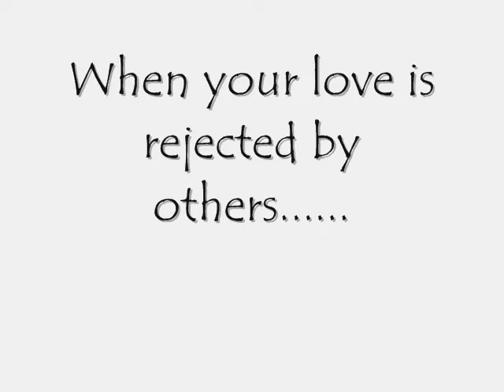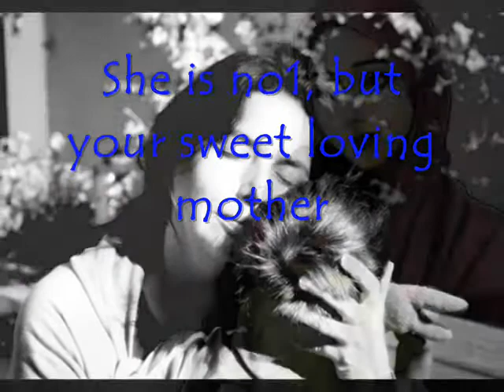love u mummy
4 u mummy